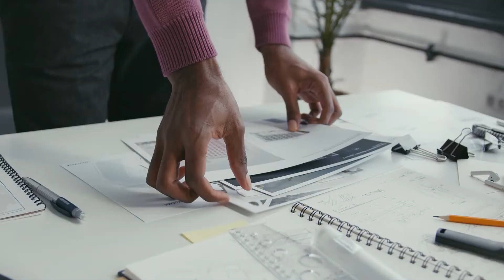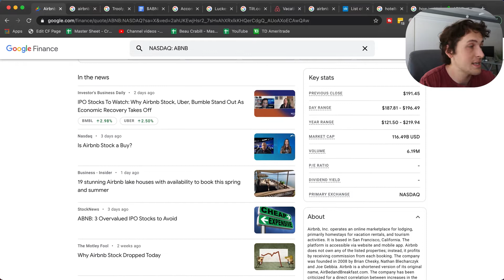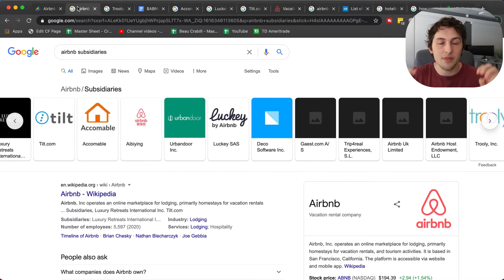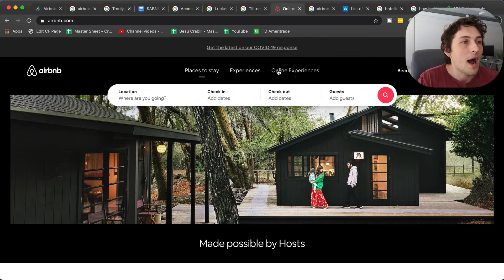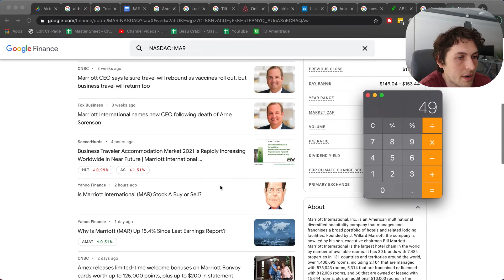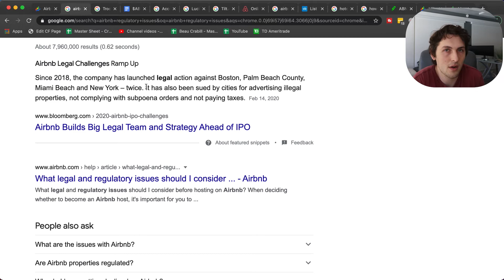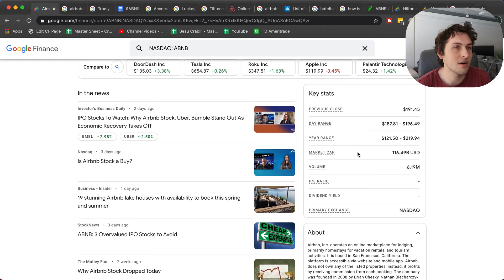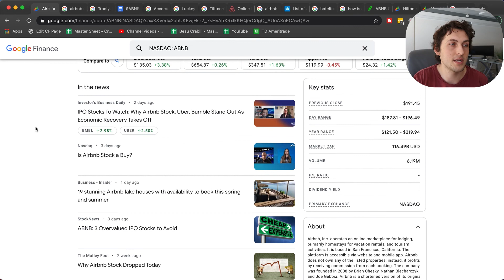Airbnb Stock Analysis | 30% downside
Going over airbnb stock and seeing if the $120b unicorn valuation makes any sense at all.